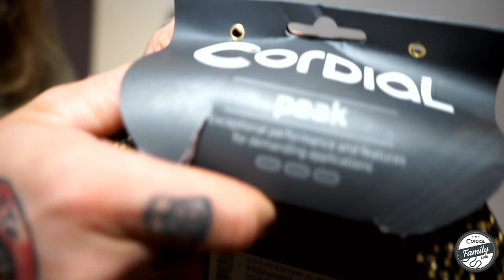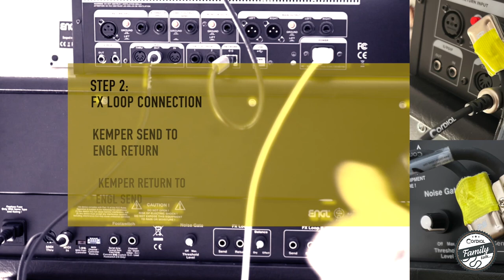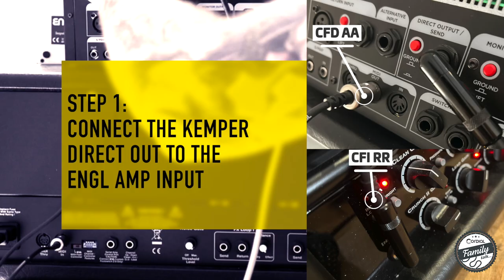Kemper + Engl Hybrid | CORDIAL Family Talk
Chris Hermsdörfer nutzt seit langer Zeit bei Liveauftritten ein analog-digital-Hybridsystem. Nicht analog, nicht digital, sondern beides. Wie man die beiden Systeme kombinieren und zum kommunizieren bringen kann, erklärt er in diesem Video. Nachmachen lohnt sich!

Im Video gezeigte Hardware:
Kemper PROFILER